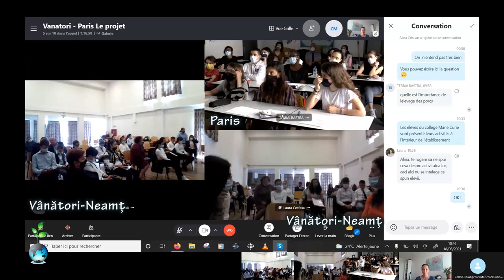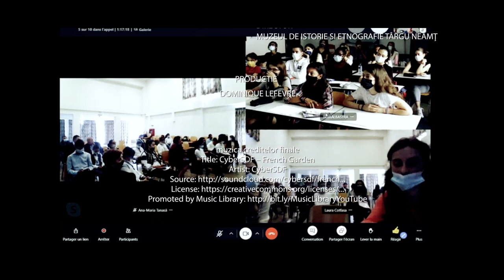Ana-Maria TANASA: Participa la un proiect educațional bilateral Franța-România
Care sunt beneficiile participării la un proiect bilateral Franța-România, în limba franceză, având tema „Biodiversitatea acasă”. Ana-Maria TANASA, profesor de limba franceza la Vinatori Neamt, Romania, raspunde la aceasta intrebare in acest videointerviu.